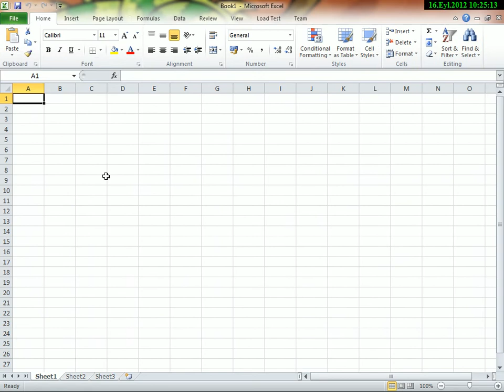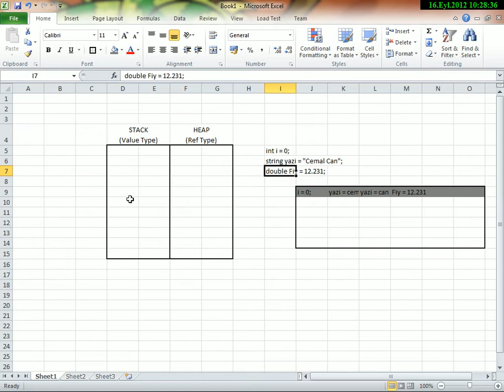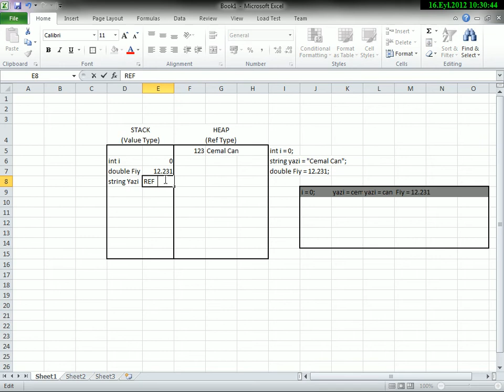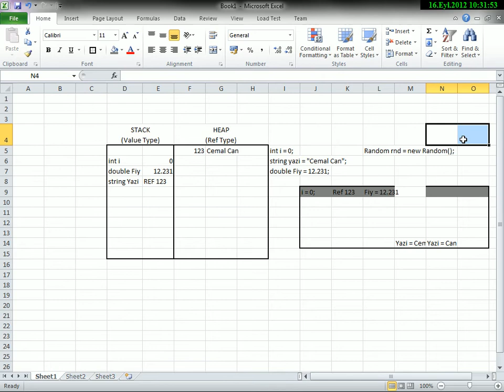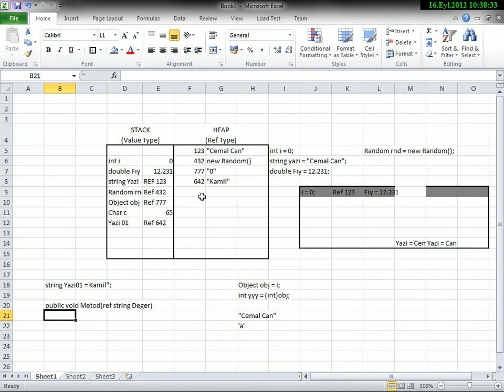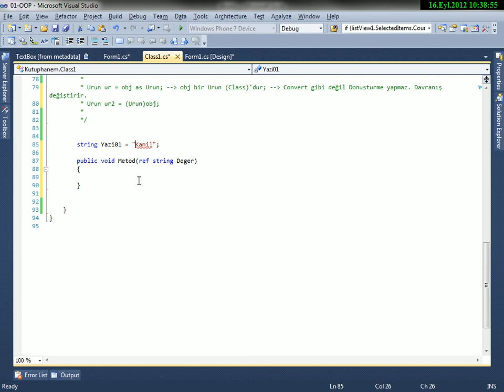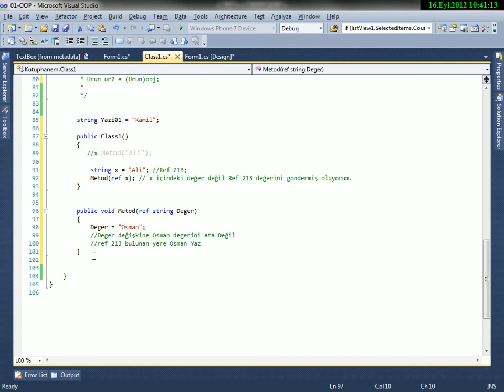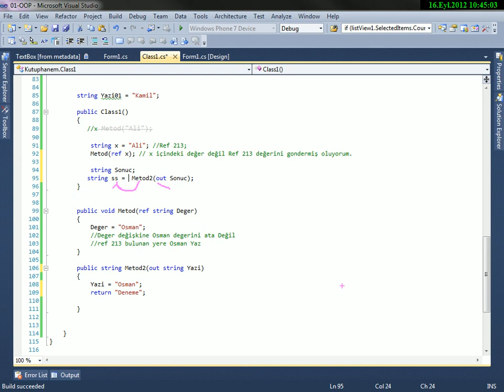C# Stack - Heap & Boxing - UnBoxing Nedir? Nasıl Kullanılır?